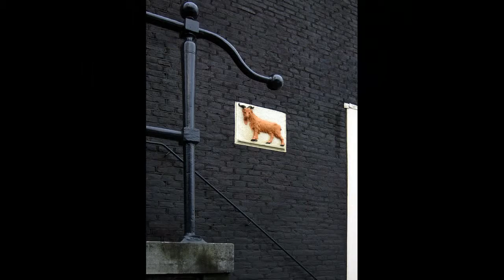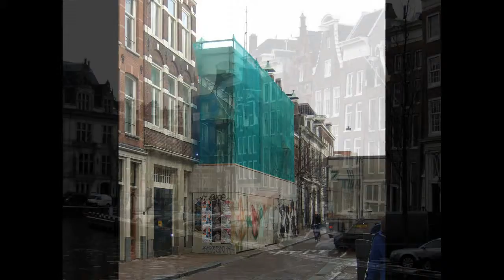Winter in Amsterdam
Please view in HD and full screen.
I took  some more  pictures of my home town in summer and autumn: